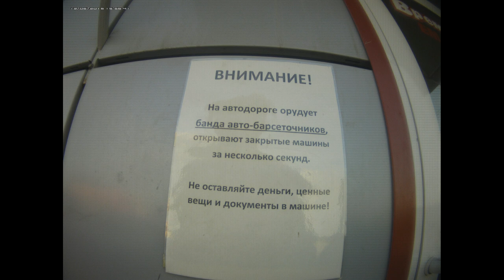Москва-Новосибирск-Москва часть 13/27